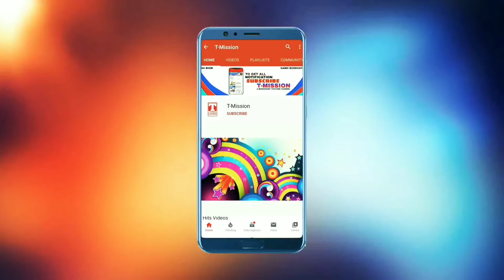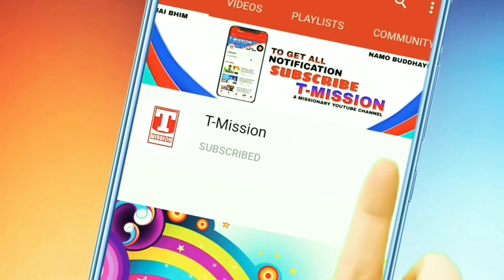Corona अछूत Ki बीमारी है - Aisa Bolta Hua Ye बुजुर्ग Baad Me माफी Mangta हुआ नजर Aaya | T-Mission